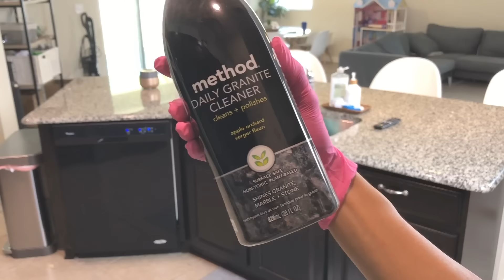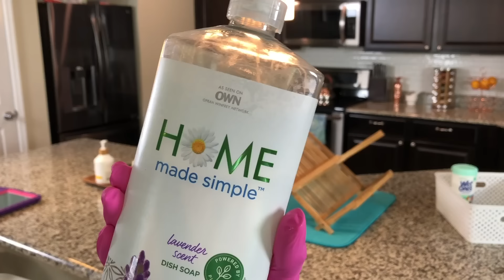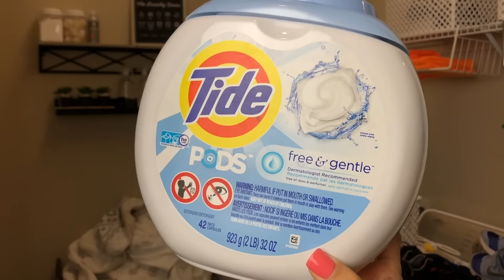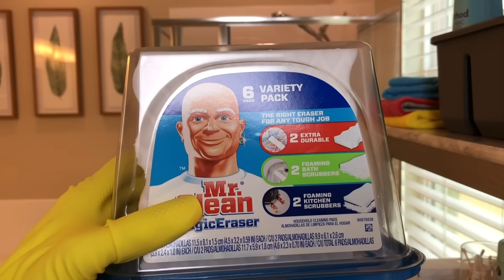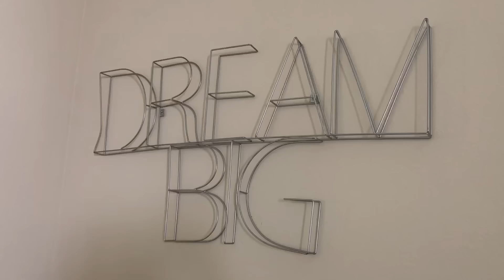WHOLE HOUSE CLEANING MOTIVATION // ALL DAY CLEAN WITH ME // Jessica Tull cleaning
I'M CLEANING MY ENTIRE HOUSE!

Today I am cleaning my ENTIRE HOUSE!! Oh my goodness, keeping the house clean and properly organized is a lot of work. Unfortunately the children and I fell ill again, but we are all 100% better and they are off to school! I was determined to get it all done so our morning may run a little smoother (they don't lol) We are adjusting to the new changes and working on establishing a new routine.

I hope you all enjoyed my longest cleaning video ever, I'm so excited to finally share.

Jess

Product I used:

Method daily granite cleaner

Method antibacterial toilet cleaner

Method glass cleaner

Method squirt mop (FOR HARD FLOORS)

Cascade complete dish washer pods

Lemi Shine dish washer additive

Endust stainless steel cleaner

Endust dusting & cleaning spray

Home dish detergent

Seventh generation disinfecting spray

Seventh generation disinfecting bathroom cleaner

Clorox clean up (for the shower)

Scrub bubbles (for the shower)

Mr. Clean magic erasers (for the bathroom)

Mr. Clean magic erasers (for the kitchen)

Regular alcohol & news paper to clean glass table

My vacuum: SharkAPEX ZeroM technology (I’m obsessed with my vacuum!)

My spin mop: O cedar spin mop

My spray mop: Rubbermaid reveal

***MUSIC CREDIT***

Elektronomia -

(He is still my absolute favorite artist to listen to while cleaning!!)